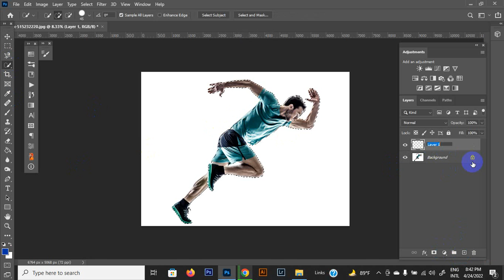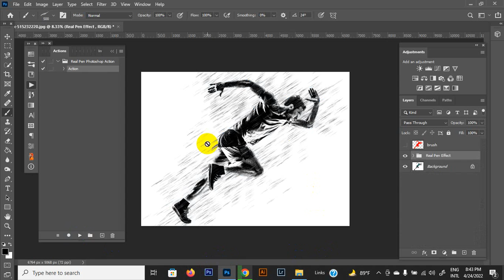Real Pen Photoshop Action